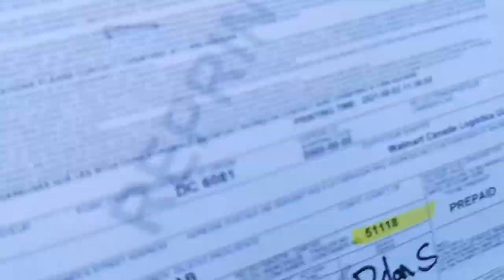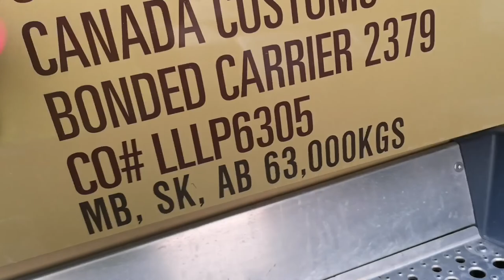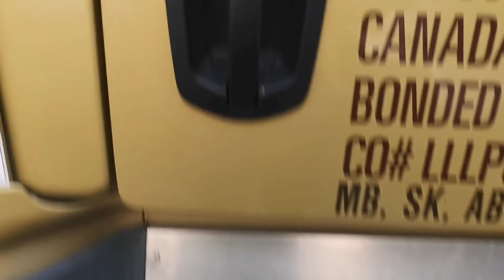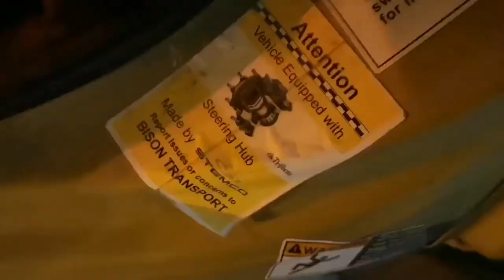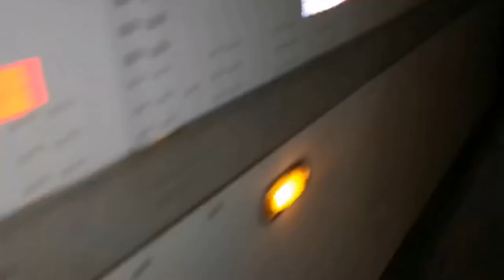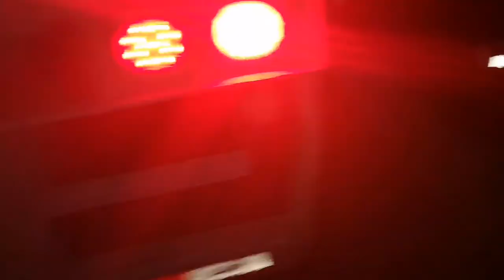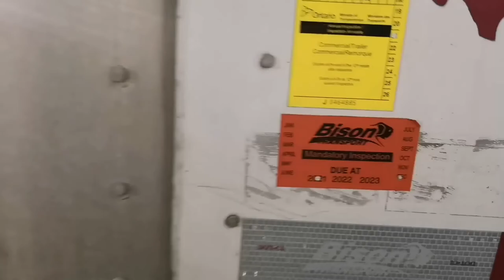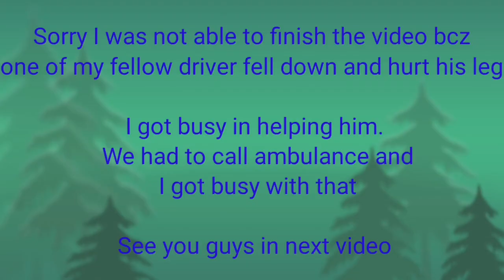Local trucking Vlog#3 | Regina City Driving | Bison Transport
Welcome to another truck vlog.

Music Credits🎶 : Young Blood